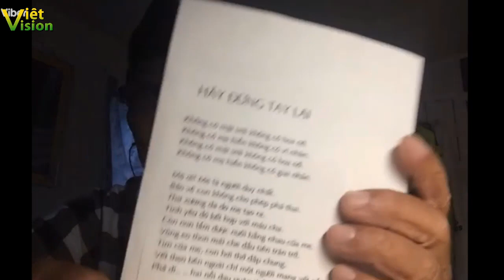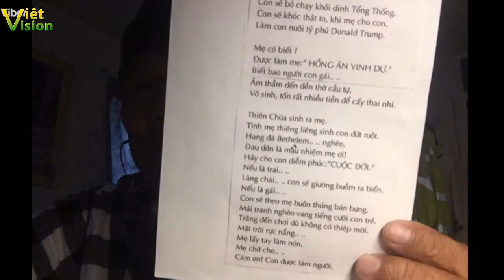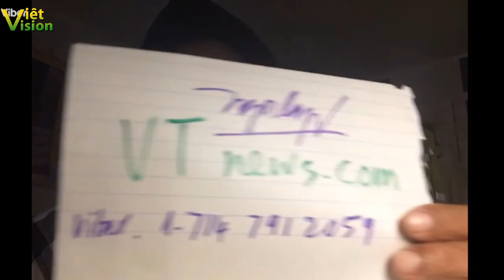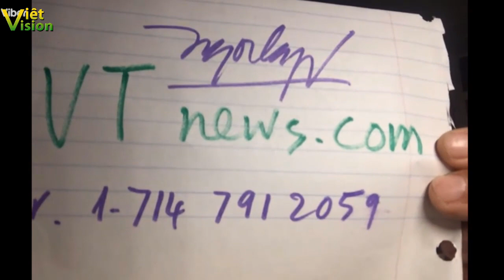Ký ức trong trại cải tạo sau 30/4/1975 của Cựu thiếu úy TQLC VNCH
Điện thoại,zalo nhận tin bài của Vietvision 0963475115